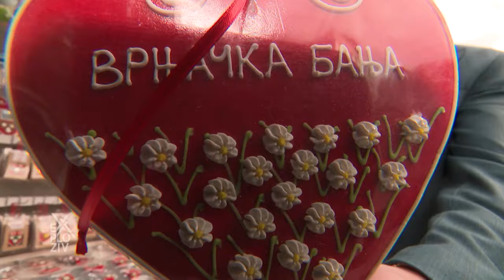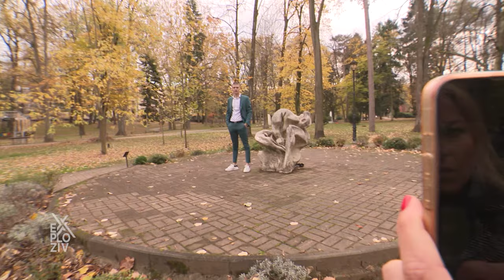Izbor za mis i mistera turizma i kulture u Africi - EXPLOZIV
Uskoro će Strahinja Ivković iz Vrnjačke Banje krenuti put Afrike na Svetsko takmičenje za izbor za mis i mistera turizma i kulture.Savremena takmičenja ove vrste sve više neguju prirodan izgled, teretana je odavno nepoželjna, a naglašeni su umeće u predstavljanju i nacionalni detalji. Ovo je Strahinjina priča, a mi mu želimo srećan put i uspeh u Liberiji.​